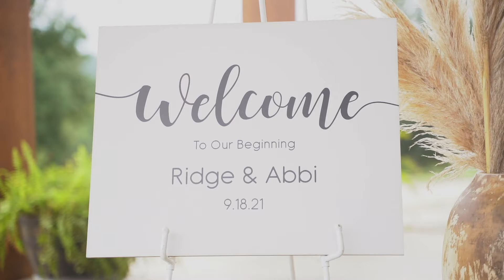Ridge & Abbigail 9/18/21